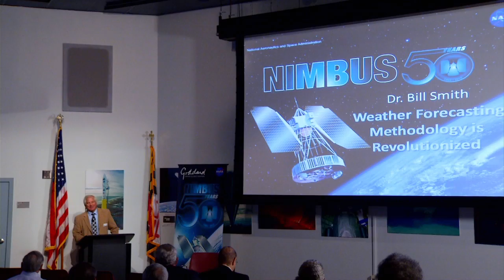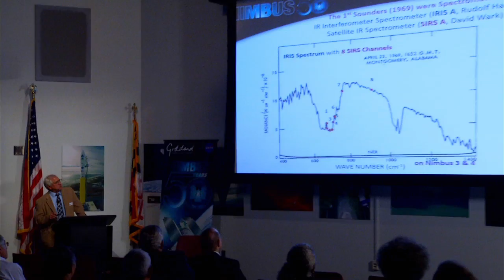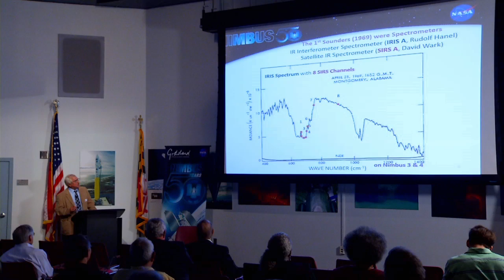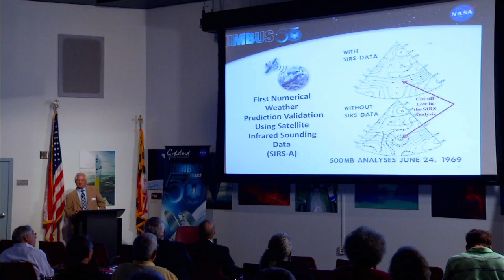Weather Forecasting Methodology is Revolutionized - Bill Smith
Dr. Bill Smith, Professor Emeritus, University of Wisconsin - Madison
Distinguished Professor, Hampton University